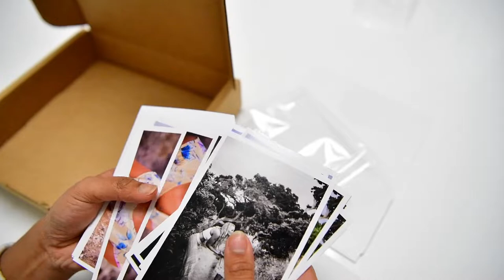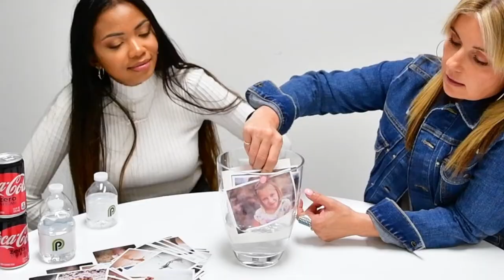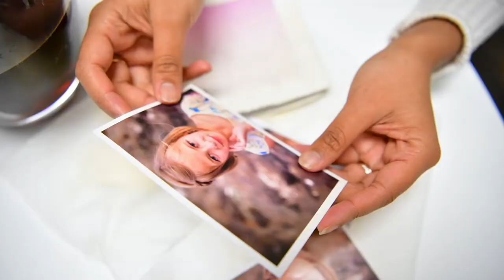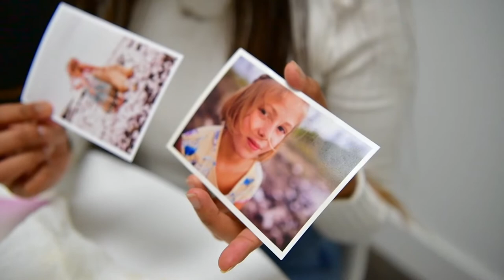How Long will your Photo Prints last before they fade?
How long do you expect your photographs to last? Are you printing them for the next generation? All prints are not created equally. The outcome of our water and coke test using photographic prints and a $10 mini book or chatbook.